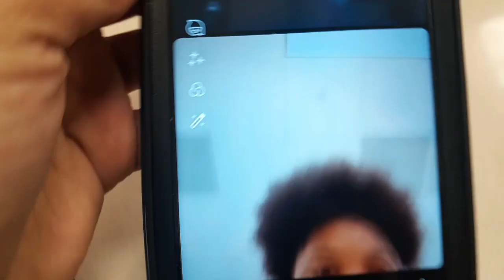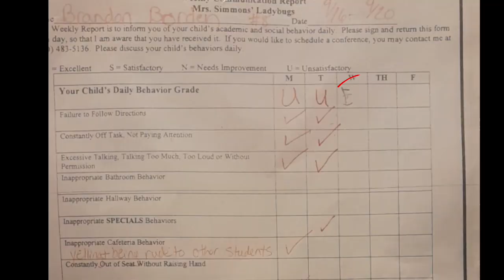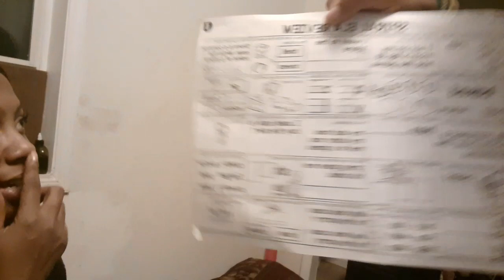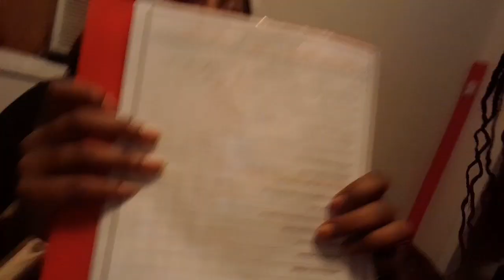Forgotten prank😭 Who's the culprit? Vlog 8!